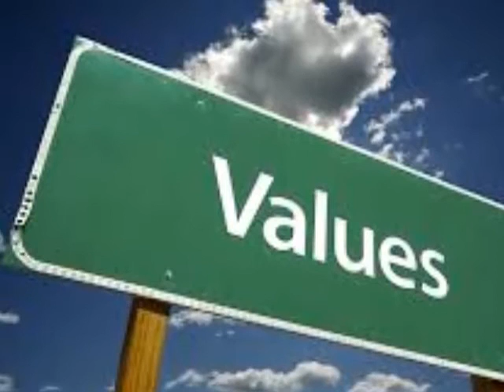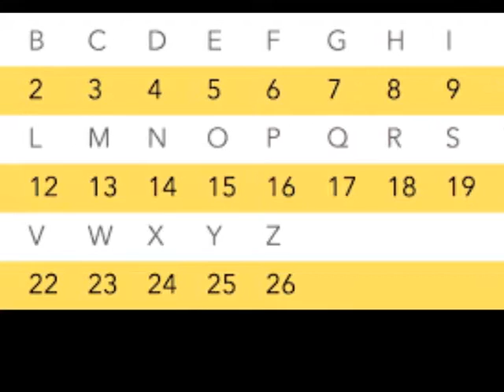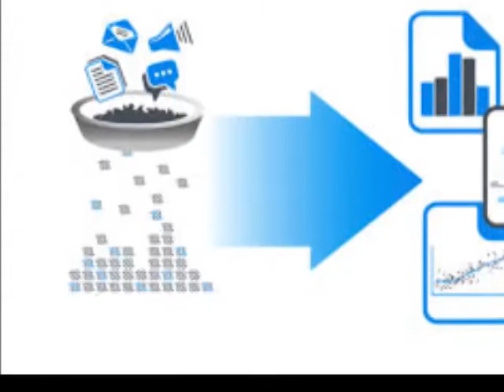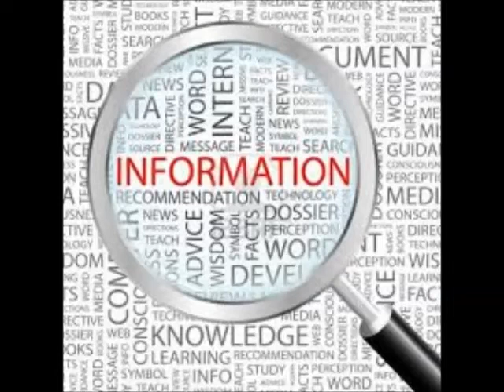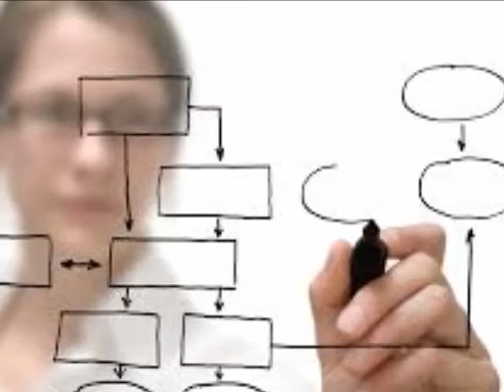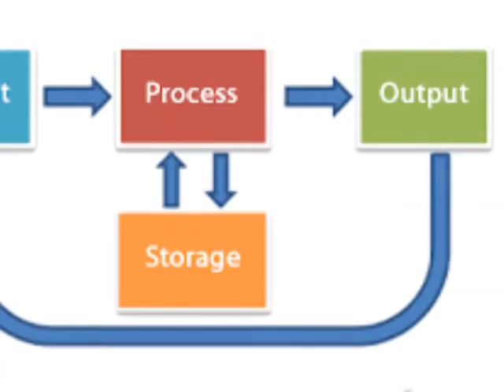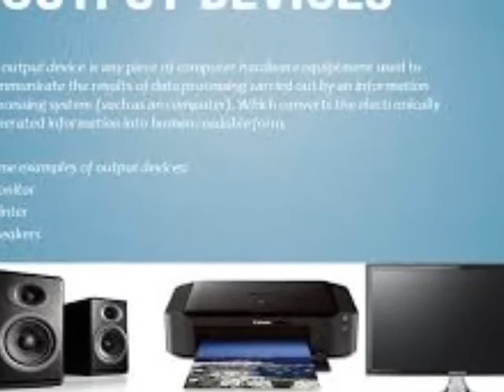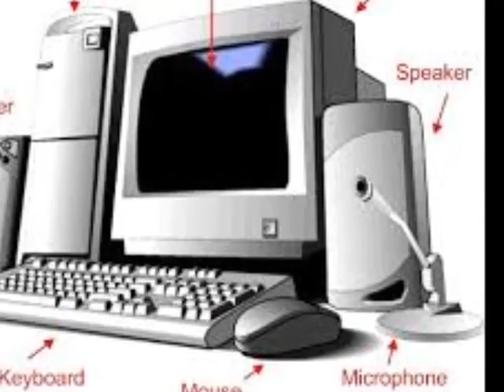Best computer center near haldwani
Update software and operating system.
Clean hardware (keyboard, screen, etc.).
Backup important files.
11. Future of Computing
Cloud Computing: